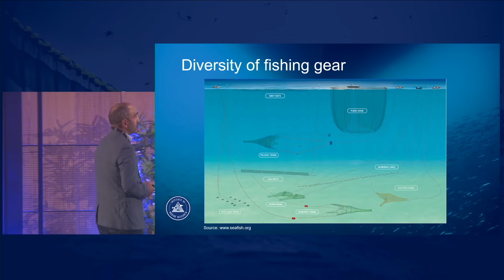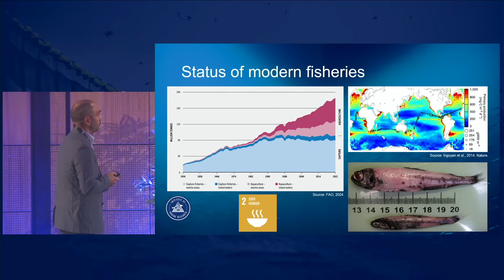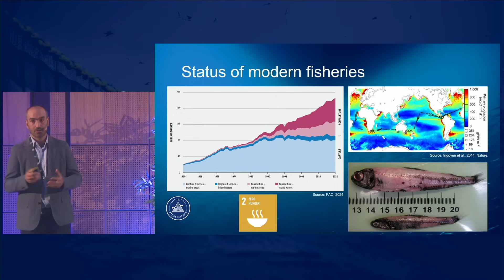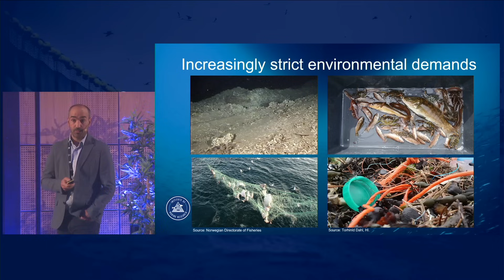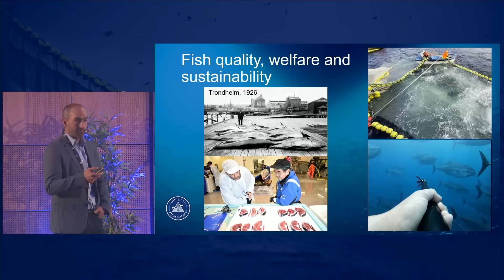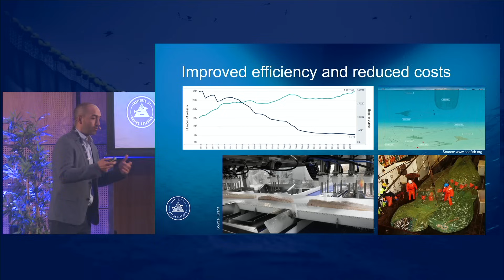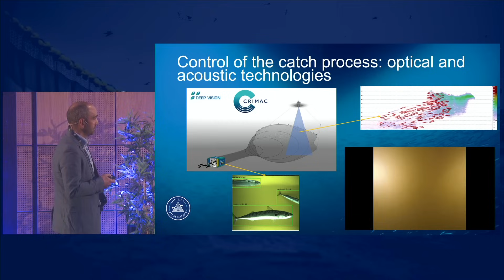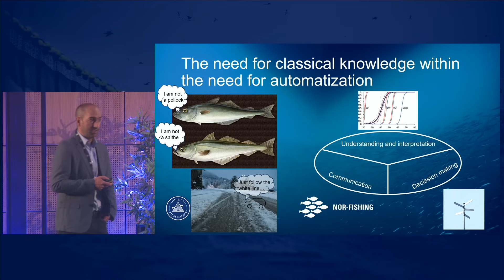Nor-Fishing Conference 2024: Future perspectives in fishing gear technology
Nor-Fishing 2024: Future perspectives in fishing gear technology